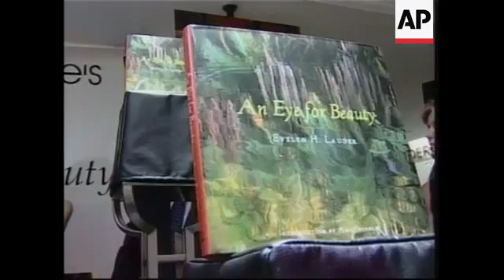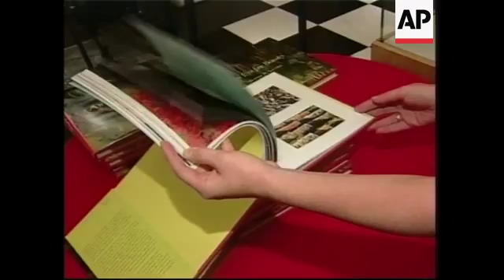Star backs new breast cancer awareness campaign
1. Ext Bloomingdale's
2. Various shots Liz Hurley
3. Various shots book launch
4. SOT Liz Hurley: ''Well my family have been touched by breast cancer, my grandmother ided of it and when I started working for the Estee Lauder company, Evelyn asked me to be involved, asked me ot help raise money for her foundation  and it was something I was so delighted to help out with. The more I've worked with her the more I've learnt, in some why the frightening statistics, you know that  one-in-nine women, if they reach 85, will develop breast cancer. But she's also been telling all the good news, the development the scientists have been making, the vaccines they are developing, the  possiblity that in o our lifetime women may be vaccinated against breast cancer. Apparently, there are several cancers that you can have a vaccination for and  if there was one breast cancer in the world there isn't one person that wouldn't benefit from that which is why we're really hoping that we sell lots of books. The beautiful pictures taken by Evelyn and every penny of the profits go back into the Breast Cancer Foundation so it's a good buy."
5. Various shot book signing
"I love motherhood, I love the baby. He's just fabulous, I love the ground he walks on or crawls on. He's fabulous."  (Reporter: You look fabulous?)  "That's nice of you. It's nice of you. But finally I went to some fantastic spa in Thailand called 'Tchi-ma-song' and that's where I got rid of most of the pounds, most.'"
6. Various shot book signing

HURLEY BACKS BREAST CANCER BOOK

Estee Lauder spokesperson, model, actress and single mother Elizabeth Hurley helped launch 'An Eye for Beauty' on Thursday in New York City.

Hurley co-hosted the event with Evelyn Lauder, Senior Vice President,t o launch the book of photography which will benefit Lauder's Breast Cancer Research Foundation.

'An Eye for Beauty,' is filled with 105-full-colour pictures taken from around the world Evelyn Lauder.

Together with Hurley, Lauder will embark on a nationwide book tour in October which is Breast Cancer Awareness Month.

Breast cancer is the most common form of cancer in women in the United States and a leading cause of death for women between the ages of 40 and 55.

The Breast Cancer Research Foundation funds clinical and genetic research at medical centers across the Unites States. Since its inception, it has awarded grants of more than $30 million dollars (USD).

Hurley's other big project of late is her son, Damian. 37-year-old Hurley gave birth in April this year.

Hurley told APTN that she relishes motherhood and she also shared her secrets for getting back into shape after giving birth.

Hurley is in her sixth year representing Estee Lauder in its worldwide advertising campaign.

She has also appeared in Ron Howard's 'Edtv' and her other films include 'Bedazzled' and 'Permanent Midnight' with Ben Stiller.

"An Eye for Beauty" is on sale for $35 (USD) and select images from the book are available for purchase